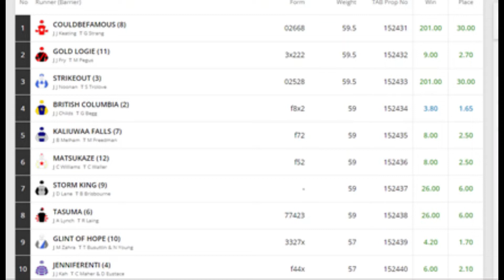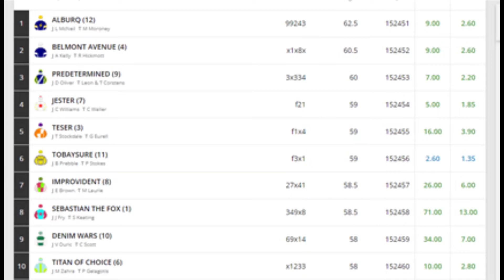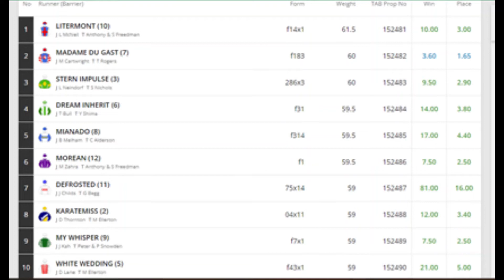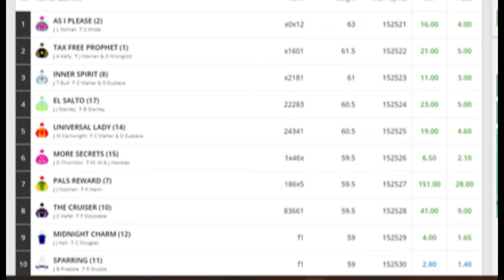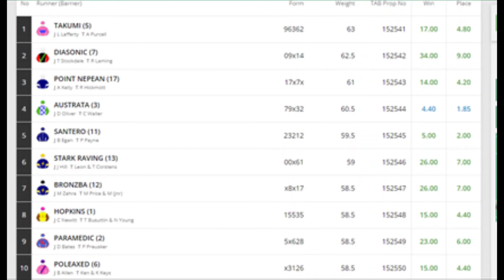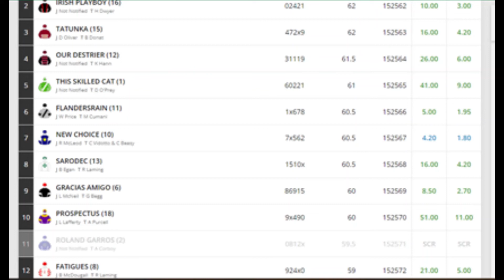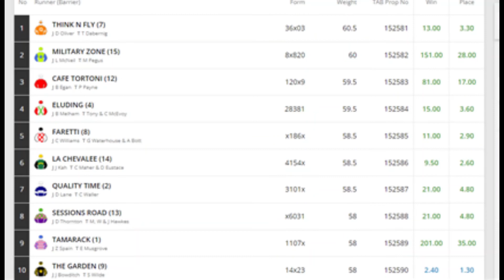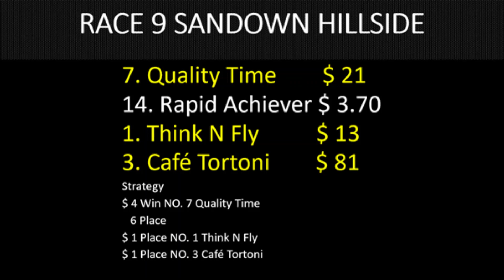SANDOWN HILLSIDE 09/03/22 WEDNESDAY RACING PREVIEW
ANALYSIS OF THE WEDNESDAY MEETING AT SANDOWN